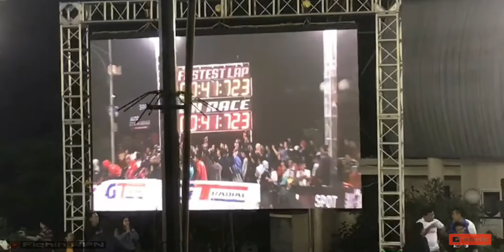Auto Gymkhana Kejurnas Slalom Seri 1 2019 Arcamanik Bandung # Vlog Balap Slalom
Kejurnas Slalom MLD SPOT AUTO GYMKHANA 2019 puataran 1 di Arcamanik Sport Center , Bandung